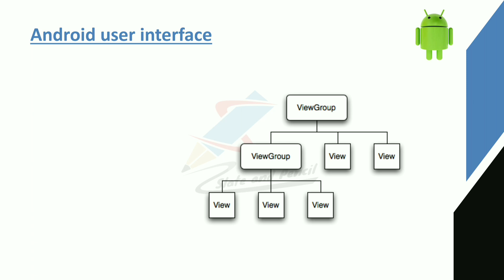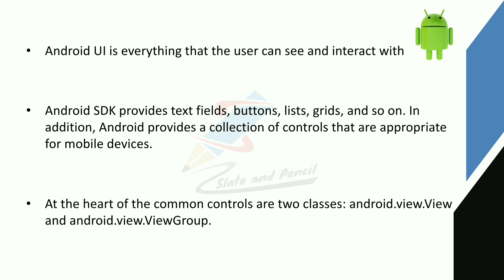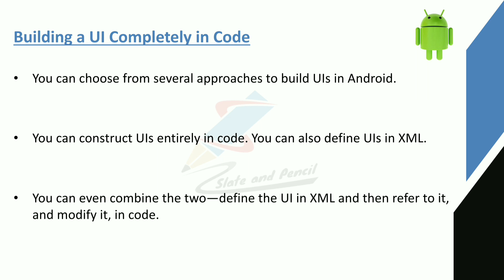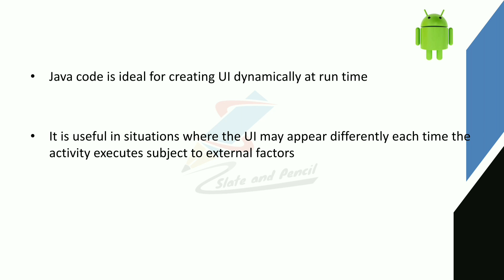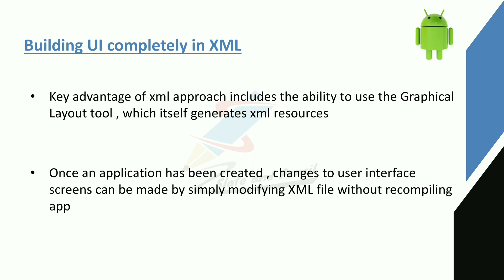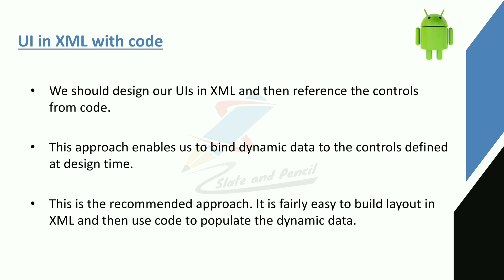Android User Interface|Android programming Malayalam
cycle.
References:
1. Satya Komatineni & Dave MacLean,Pro Android 4, Apress.
2. Retomeier, Professional Android 4 Application Development, Wrox.
3. Zigurd Mednieks, Laird Dornin, G. Blake Meike, and Masumi Nakamura, Programming
Android, O'Reilly